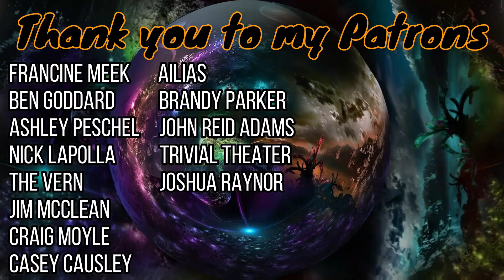All 4 Poltergeist Movies Ranked Worst to Best 👻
How about you ignore the things that go bump in the night and instead check out me ranking the Poltergeist films as part of my Spooktober line up! My deepest apologies for the mic crackling seems my camera's mic port is up to it's old tricks and here i was so sure i'd gotten past it.